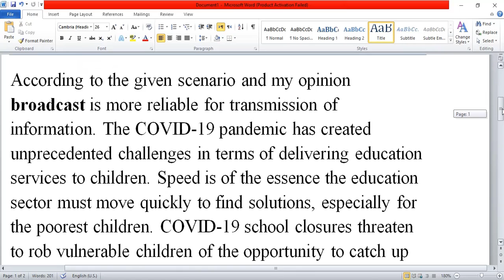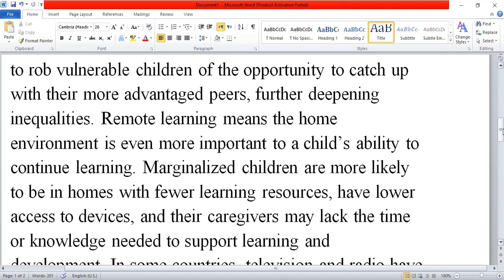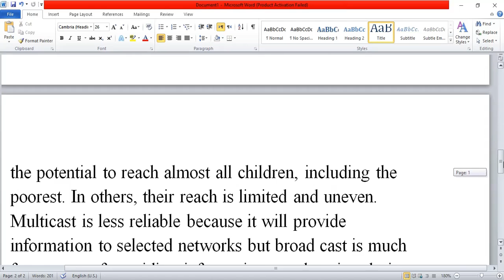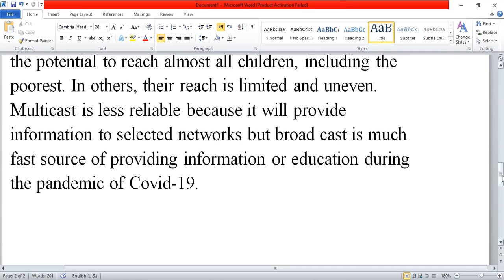CS 101 GDB SOLUTION FALL 2021- 2022